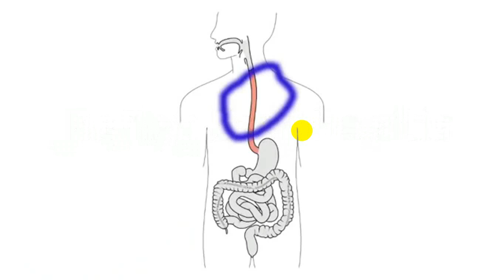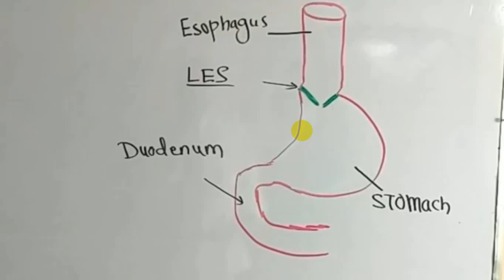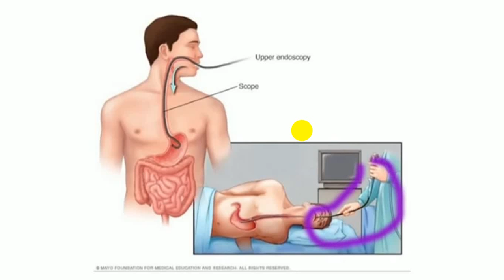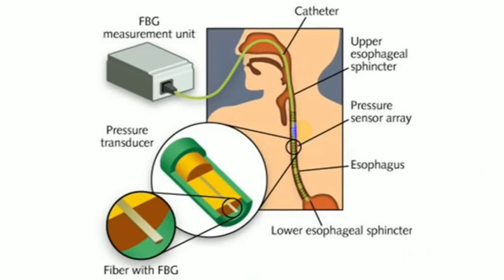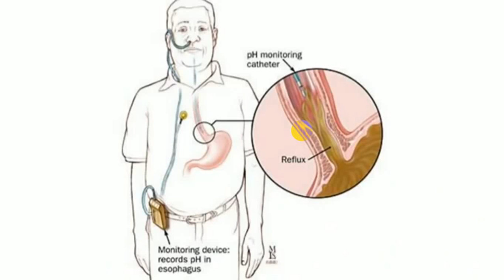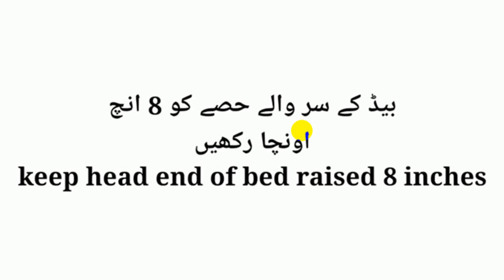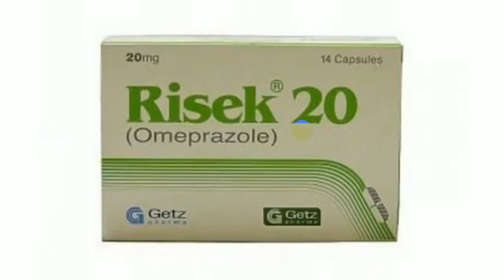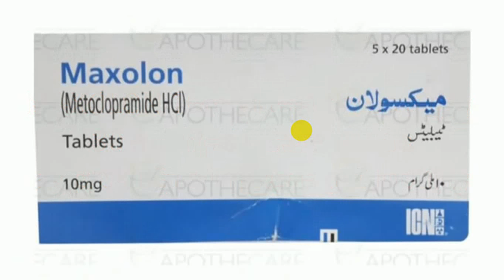What Is Reflux And How It Is Diagnosed and Managed -ا ردو / हिंदी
In this video, I will tell you about reflex esophagitis its diagnosis and treatment Watch the video completely to understand everything